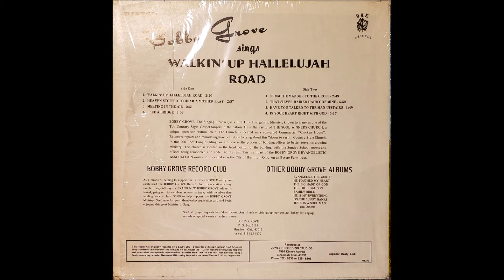Bobby Grove Heaven Stopped To Hear A Mother Pray